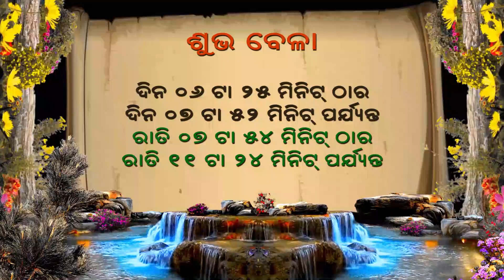Ajira Rasifala | Odia Rasifala | 02 January 2023 | Rashifal | ଆଜିର ରାଶିଫଳ | Horoscope | Astrology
your queries.

02 january 2023
aji rashifal
ajir rashifal
ajira rashifal
ajira rashifal odia
ajira rasifala
odia astrology
odia rashifal
odia rashifala
odia rasifala
oriya rashifal
odia video
rashifal
rashifal odia
rashifala odia
rasifala today
rasiphala
rihu tv
today odia rashifala 2023
odia bohu
odia astrologer
astrology 2023
odia gyana sagara
odia online
dtv odia
odisha television
odia astrology tip's
smile family odia
guruji odia
sadhubani odia
odia sansar
bhagya bhabisya
bhagya vabishya
ajira anuchinta
ajira rasifala
rashifal
rasifala
odia rasifala
today rashifal
tula rashi
dhanu rashi
today horoscope in odia
kumbh rashi in odia
kanya rashi in odia
tula rashi in odia
kumbh rashifal
makar rashi in odia
dhanu rashi in odia
mesh rashifal
kanya rashifal
kumbh rashifal today
mithun rashifal
makar rashifal
tula rashifal today
today rasifala odia
rashifal odia
bhagya bhabisya
singh rashi
singh rashi today
dainik rashifal
aaj ka rashifal
astro kalyan
ମେଷ
ବୃଷ
ମିଥୁନ
କର୍କଟ
ସିଂହ
କନ୍ୟା
ତୁଳା
ବିଛା
ଧନୁ
ମକର
କୁମ୍ଭ
ମୀନ
ଆଜିର ଅନୁଚିନ୍ତା
ସାଧୁବାଣୀ
ସାଧୁବାଣି
ଭାଗ୍ୟ ଭବିଷ୍ୟ
କେମିତି କଟିବ ଆଜି
ଦୈନିକ ରାଶିଫଳ
ଓଡ଼ିଆ
ଓଡିଶା
ପୁରୀ
ଭୁବନେଶ୍ୱର
କଟକ
କେନ୍ଦ୍ରାପଡା
ଜଗତସିଂହପୁର
ପାରାଦୀପ
ଯାଜପୁର
ଭଦ୍ରକ
ବାଲେଶ୍ୱର
ମୟୁରଭଞ୍ଜ
ବାରିପଦା
କେନ୍ଦୁଝର
ଅନୁଗୁଳ
ଢେଙ୍କାନାଳ
ତାଳଚେର
ଖୋର୍ଦ୍ଧା
ଗଂଜାମ
ଗଜପତି
ବ୍ରହ୍ମପୁର
ରାୟଗଡା
କୋରାପୁଟ
ଜୟପୁର
ମାଲକାନଗିରି
କନ୍ଧମାଳ
ନୟାଗଡ
ଫୁଲବାଣୀ
ଭବାନୀପାଟଣା
ସମ୍ବଲପୁର
ବୌଦ୍ଧ
ସୋନପୁର
ବରଗଡ଼
ବଲାଙ୍ଗୀର
ଦେଓଗଡ
ଝାରସୁଗୁଡା
ରାଉରକେଲା
ସୁନ୍ଦରଗଡ
ଟିଟିଲାଗଡ
ନୂଆପଡା
କଳାହାଣ୍ଡି
ନବରଙ୍ଗପୁର
ପାରଳାକ୍ଷମୁଣ୍ଡି